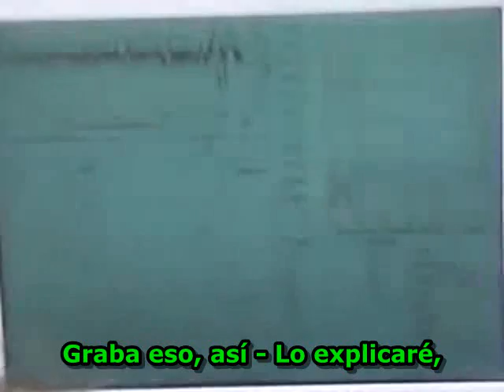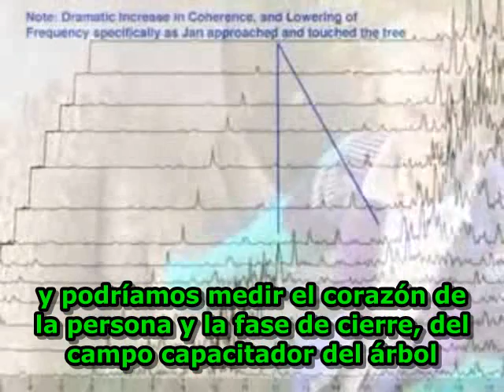Dan Winters Midiendo la fuerza vital de un árbol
Dan Winters Measuring a trees life force